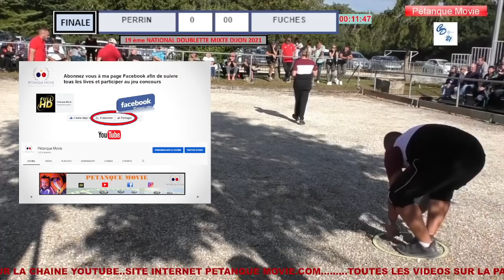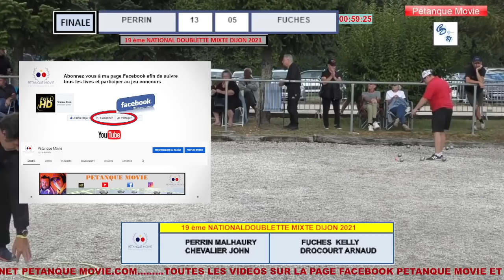Finale National Doublette Mixte DIJON 2021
Mallaury PERRIN -John CHEVALLIER VS Kelly FUCHES & Arnaud DROCOURT